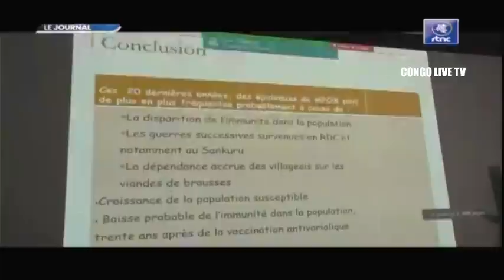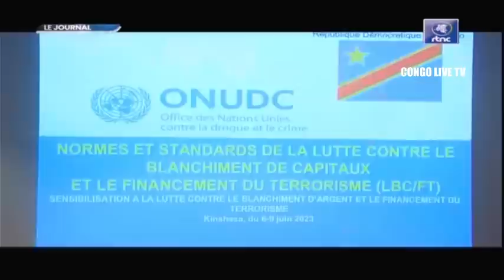🔴RDC : SUIVEZ LE GRAND JOURNAL DE CE MERCREDI LE 07.06.2023 RTNC EDITION 07H00